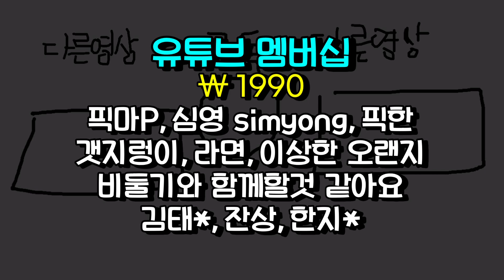아니 실화냐고 - 땅굴 생존기 #6